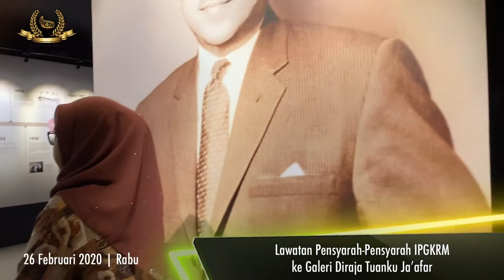Rombongan dari Institut Pendidikan Guru Kampus Raja Melewar (IPGKRM)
Terima kasih diucapkan kepada rombongan dari Institut Pendidikan Guru Kampus Raja Melewar (IPGKRM) yang diketuai oleh YBrs. Dr. Mazlan Bin Aris, Pengarah IPGKRM ke @gdtjns pada 26 Februari 2020 (Rabu). Mari melawat kami hari ini!

Bayaran masuk pameran:
Dewasa (RM10)
Pelajar, OKU dan Warga emas 55 tahun dan keatas (RM5)
Masuk percuma untuk kanak-kanak berumur 6 tahun dan kebawah

Selasa - Ahad (Tutup pada Hari Isnin)
10.00 pagi - 5.00 petang